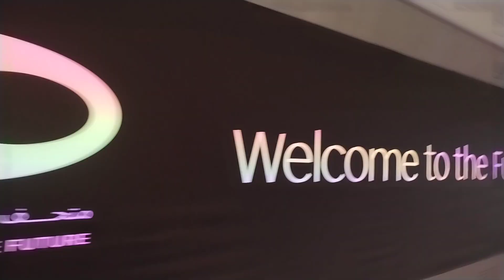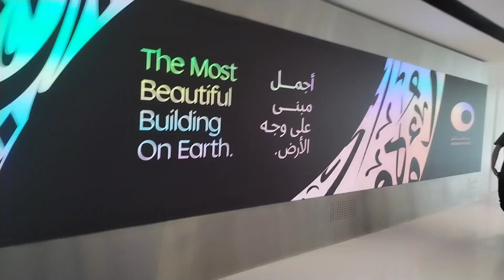Museum of the future dubai | most beautiful building on earth | full walking tour | Dubai UAE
Dubai#fountain
UAE#food
Fun#abudhabi
Adventure#amazingfacts